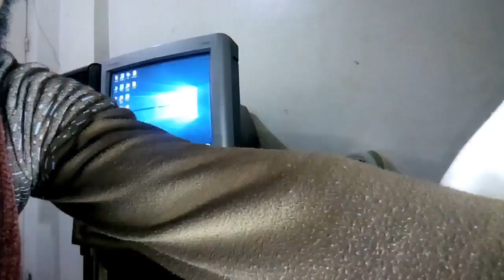الرد علي حمو بيكا ومجدى شطا. الشيخ البحبحاني